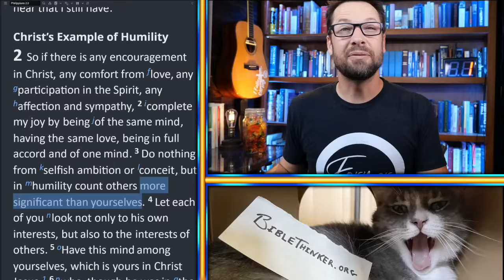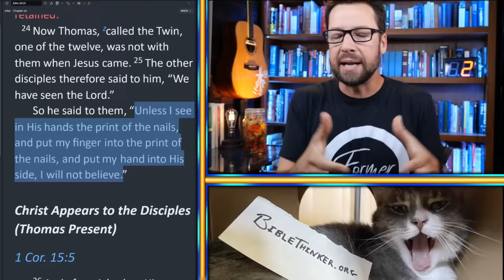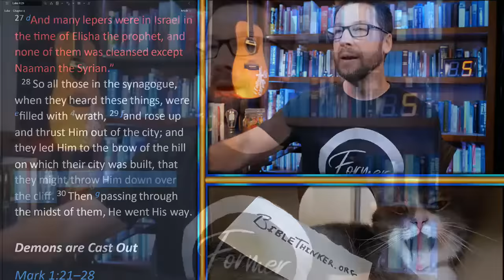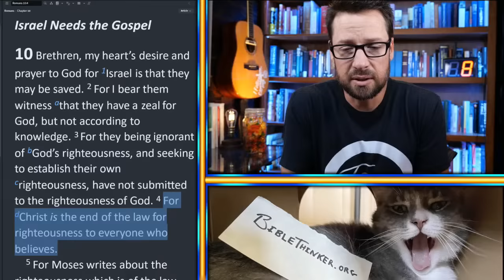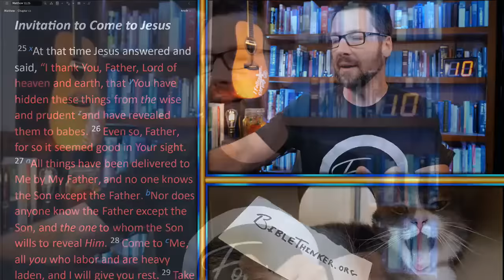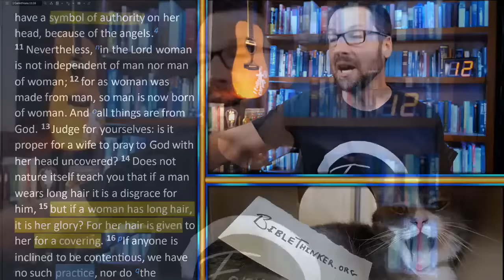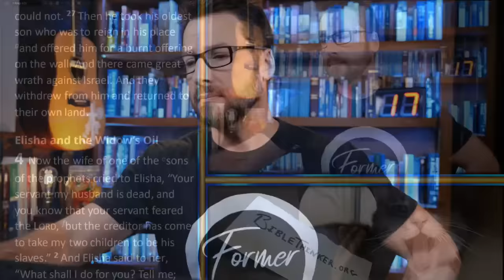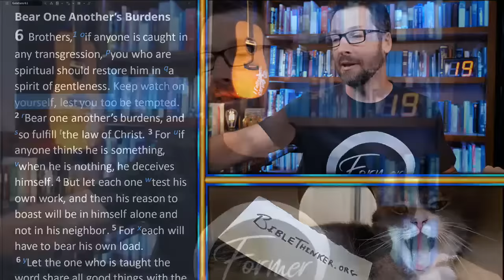20 Questions with Pastor Mike (Episode 98)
0:00 - Intro
1. 0:56 {“Work Out” My Salvation??} What does it mean to "work out your salvation with fear and trembling"? Is that a literal statement?
2. 20:14 {Did Jesus Bodily Rise if He Appeared in the Flesh?} Jehovah's Witnesses claim that Jesus was resurrected as a spirit only (not a bodily resurrection) since He appeared in a locked room, and if He was in the flesh He couldn't have done that. What are your thoughts in response to this?
3. 25:06 {Honoring Parents through Marital Friction} How can I honor and love my parents biblically when they take offense at and criticize my wife and I for every little thing we do? It's making my wife anxious, and we're going to have a baby. We want a relationship with them, but they seem committed to bitterness.
4. 30:44 {Can Non-Believers bear the Fruit of the Spirit?} Can someone who is not a Christian show the fruit of the Spirit?
5. 34:28 {Will Sharing Tough Truth Ruin our Witness?} I'm afraid to talk about issues like abortion, LGBT, etc. for fear that I'll turn people off so much that they won't listen AT ALL when I try to share the Gospel. How can I resolve this?
6. 43:54 {How Do We “Abstain from Blood” Today?} How, as 21st century Christians, should we understand the decree for gentile believers to abstain from blood (Acts 15: 20, 28, 29)?
7. 53:28 {Are there Really Any “Righteous” People?} Do the Righteous live by faith, or is no one Righteous? How do we reconcile these ideas without compromising their original meaning?
8. 58:38 {Does Sincerity = Salvation?} I have a Muslim friend that I speak with regularly about God. I am a firm Christian, but I question how other God-fearing people who have been indoctrinated into a specific religion are not saved.
9. 1:04:17 {Could the HS be Feminine?} Could the Holy Spirit be feminine? A biblically sound, wiser, older Christian in my life is unsure about this. He brings up decent arguments affirming this view, but then there's John 15: 26. Thoughts?
10. 1:09:01 {Has God Hidden What We Need to Know?} What are your thoughts on Mathew 11: 25? I was raised in the Branham cult where there is a great deal of anti-intellectualism. They also claim that God has blinded most Christians from Branham.
11. 1:14:41 {Will We Receive Anything We Ask of God?} The Bible says, “Ask and you shall receive.” I asked Jesus to save my mother, but He didn’t. Then why did He say, “Ask and you shall receive”?
12. 1:21:03 {Resolving Translational Differences} Why does 1 Corinthians 11: 16 seem to have opposite meanings depending on the translation? How should we understand it?
13. 1:24:30 {Missing Verses? Is My Bible Reliable?} I've just learned that some Bibles are missing passages. How should we approach the Bible knowing some verses have been left out?
14. 1:32:27 {Why Is There Still Evil on Earth?} My 10-year-old wants to know, if Satan was defeated, then why is there still evil on the planet? I couldn’t think of a good way to answer her. Help?
15. 1:36:43 {What is “Hyper-Charismatic”?} Please explain what "hyper-charismatic” means. Thank you.
16. 1:39:27 {Why was Achan’s Household Punished?} Ezekiel 18: 20 says that the son shall not suffer for the iniquity of the father. How do you explain the story of Achan in Joshua 7: 25 where he and his household were stoned and burned because of his sin?
17. 1:47:17 {Did YHWH Lose to the “god” of Moab?} Did Yahweh lose to the god of Moab in 2 Kings 3: 27?
18. 1:58:54 {Is There a Temple in Heaven?} Is there a literal temple in Heaven, or is that meant to be understood figuratively? I have always understood that the temple/tabernacle on Earth were to represent truths about Heaven.
19. 1:59:54 {Using Time Wisely in Marriage} My husband likes to spend hours on meaningless videos or gaming. How can I talk to him about how he spends his time as a Christian, especially that our young kids see this?
20. 2:02:24 {Why is Bible Reading Important?} How is it important to read our Bibles outside of the church setting? And is there scripture to back this up? Why is it important to you to read your Bible?

My 3 video playlist on all things related to how we got our NT and how reliable it is.